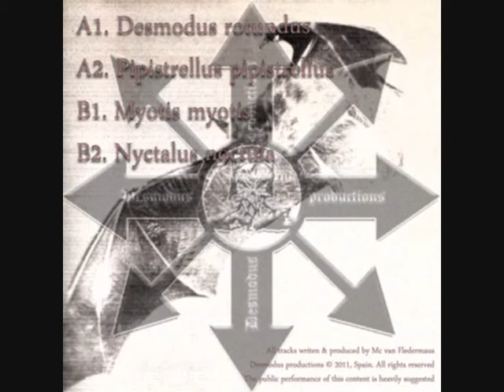MC van Fledermaus - Nyctalus noctula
Track produced & composed by Mc van Fledermaus in 2004. Published by Desmodus productions label in 2011. Track B2 of the record Mc van Fledermaus - Order Chiroptera  (DP001). You can download it free on the official web of Desmodus productions: